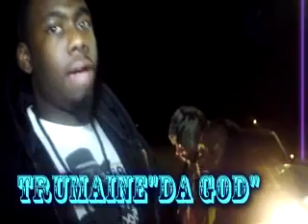PROMO VID FOR EYEZ ON THE PRIZE ENT. AND C.G.A.....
J-ROD PLUGZ IN SUPER PRODUCER SAM SCORCH OF C.G.A ON THE SET OF T-KILLA'S NEW VIDEO "DEATH OF ME". TABLE OF KINGZ IS ON THE RISE..VIDEO FILMED AND EDITED BY DERRICK "BLAKHEART" GOODWIN FOR BLAKFOKUSED MEDIA!!!